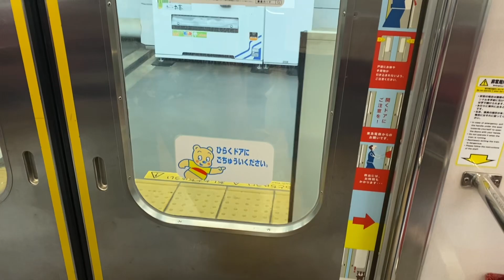Sept 26 2024. Хозяин Чендлера не в Баку